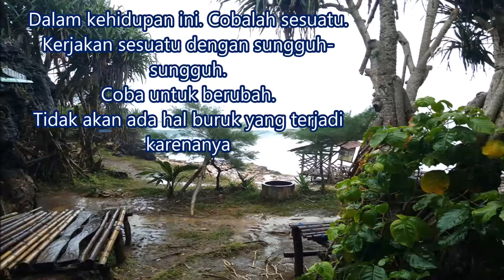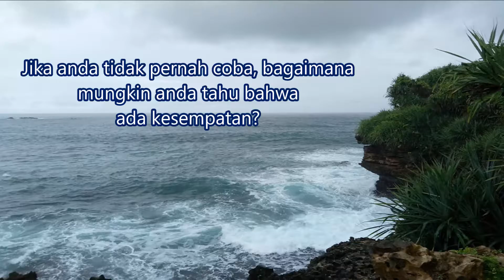Kata Motivasi Jack Ma Pendiri Alibaba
Video Kata Motivasi Jack Ma Pendiri Alibaba. Berangkat dari seorang pengusaha di bidang internet, Jack Ma akhirnya masuk sebagai salah satu orang terkaya versi Forbes, Cara pemikiran, visi, serta pandangannya tentang bisnis, masa depan, serta semangatnya sangat menginspirasi. Semoga video singkat ini bermanfaat untuk kita semua.